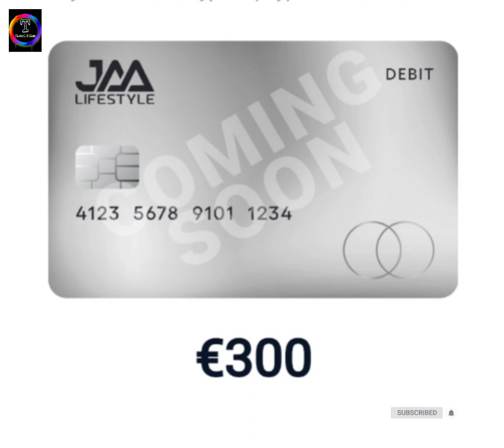jaalifestyle crypto eehhaaa appearning tiwarifilms